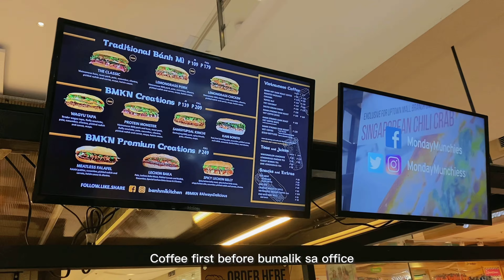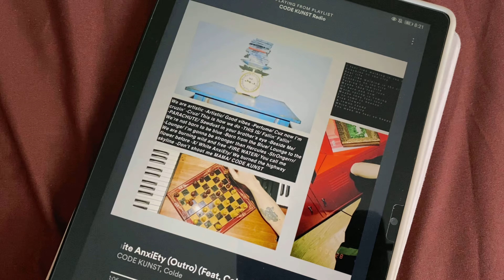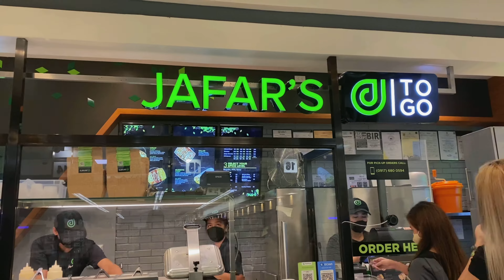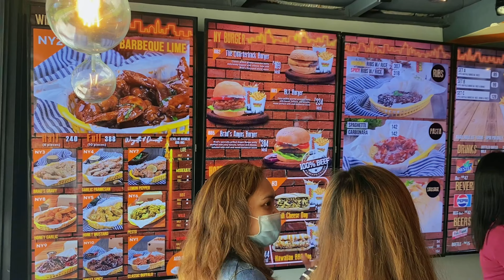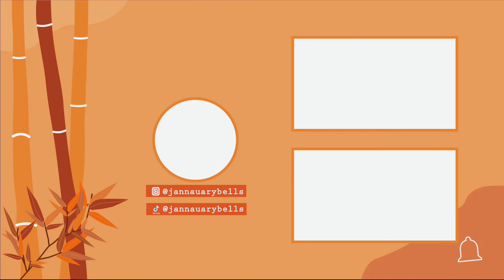Life in 20’s 🌦 struggles in twenties + broke my double wall glass + team lunch out | AUTOVIO #18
Hello mga ate at kuya! So much bad happenings for this vlog. Well, we can't have good things keep coming right? As what they say, life is a cycle.
Product links? Check it here:
Transparent Umbrella (P139)